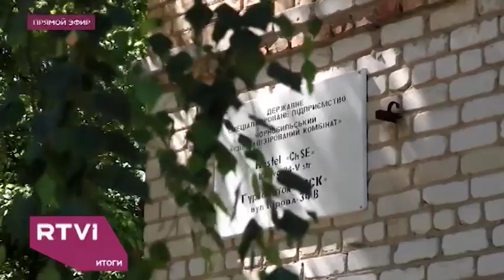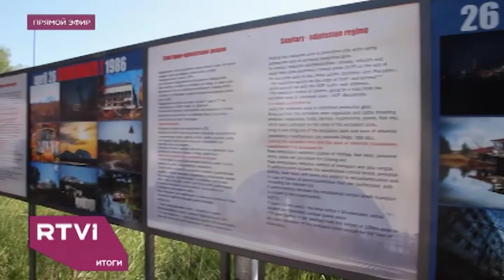Первый хостел в Чернобыле. Репортаж из Зоны отчуждения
За 30 километров от Припяти открылся первый чернобыльский хостел. Кто и зачем останавливается в отеле — в репортаже Арсена Цимбалюка.